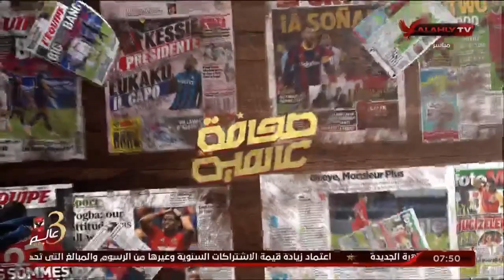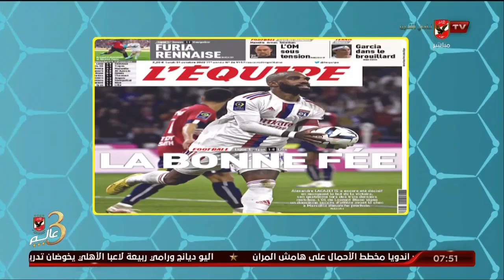قراءة في أبرز أخبار الصحف العالمية الرياضية